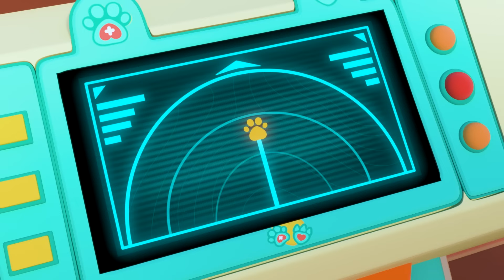Kangarafee necesita un casco 🐾⛑ Odd-Paw Vet NUEVOS EPISODIOS 🐾⛑ Dibujos animados de animales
Odd-Paw Vet da la bienvenida a los espectadores a la fantástica ciudad de Odd Springs, donde lo extraño es bueno y reside una variedad de animales híbridos súper lindos, incluidos Kangarafee (jirafa-canguro), Barrot (loro-oso), Mummy and Baby Durtle (tortuga-pato), Elefrog (elefante-rana), Pigoodle (cerdo-caniche), Drabbit (dragón-conejo) y más. Cuando estos Odd-Paws necesitan ayuda, ¡depende de Billie, la veterinaria de Odd-Paw y sus compinches, responder a la llamada de atención!

Odd-Paw Vet sigue las aventuras de Billie, una joven y talentosa doctora de animales. En un mundo donde los animales tienen combinaciones extraordinarias, los días de Billie se dedican al cuidado de un grupo especial de animales llamado Odd-Paws.
Odd-Paws son animales híbridos adorables que tienen una mezcla de características de diferentes animales.

Mira videos nuevos todos los martes, jueves y sábados